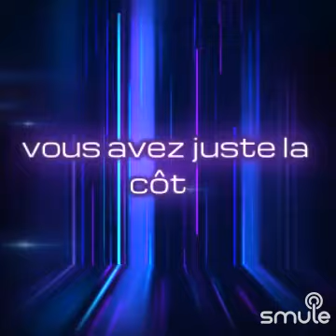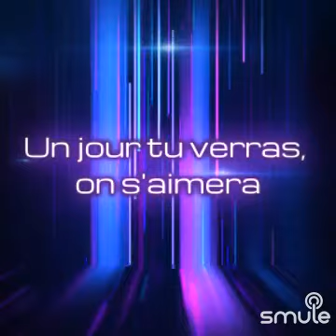CARMEN (STROMAE)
Cover di un brano di STROMAE